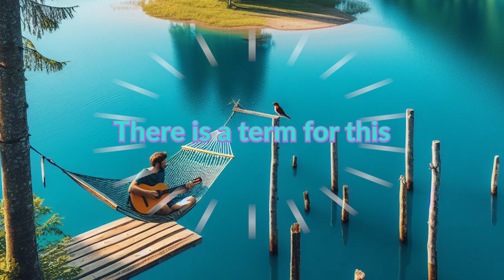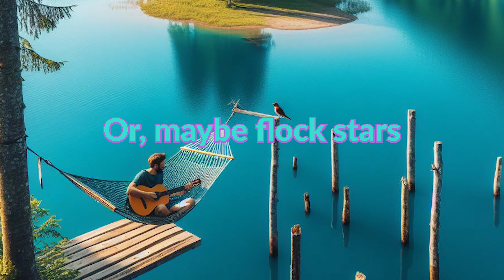Undie Sunday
A song about the joys of relaxing on the weekend in one's undies. Music, lyrics, and orchestration by Matt Nichols.